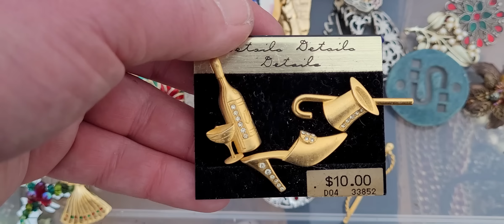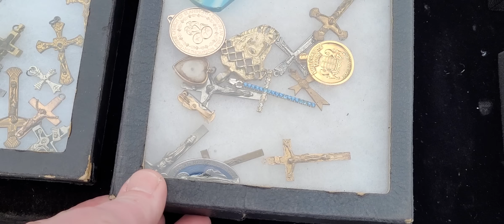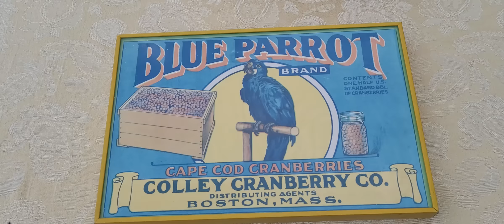FLEA MARKET! Let's SCRATCH that ITCH! Flea, Shop & Thrift with me!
It's been a while since I've been to the Flea Market so I had to scratch that ITCH! Bought LOTS of jewelry!